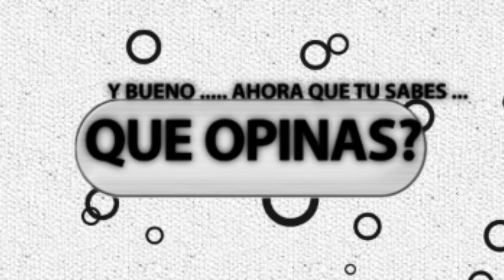Vamos a Ver a Los Hijos Del Barcelona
En Vamos a Ver el “Baby Boom" del Barcelona

Messi se unió a la lista de bebes nacidos en este año en el Barcelona.
El 18 de agosto, Melissa Jiménez y Marc Bartra tuvieron  a su primera hija Gala, Gerard. El 29 de enero Piqué y Shakira tuvieron a Sasha su Segundo bebe. En mayo Andrés Iniesta y Anna Ortiz se convirtieron en padres por segunda vez de Paolo Andrea.  Ahora le tocó a Leo Messi y Antonella Rocuzzo. Su Segundo heredero nació el viernes 11 de septiembre.

Como se llamara Mateo o Benjamín? Quién sabe la cosa es que nació con salud. Pero a la gente como le gusta inventar chismes.
Le heche un vistazo a las redes sociales y resulta que ya le quieren andosar la criatura a Ronaldo, y ya para colmo el último rumor es que se separá de Antonella porque lo vieron caminando solo recogiendo el correo.
Hellooo porque no en lugar de criticar e inventar chismes, celebremos que “La Pulga’ se convirtió en padre por segunda ocasión y además cumple 100 partidos en la Champions League ante la Roma. Entra en el Club de los 100, donde lo esperan jugadores míticos ya retirados como Paul Scholes o Ryan Giggs y otros que siguen jugando como Cristiano Ronaldo, Zlatan Ibrahimovic, Andrea Pirlo o Gianluigi Buffon.
Esto si es para recordarse. Y bueno ahora que tu sabes que opines?
Yo soy Paola Guzman y Vamos a Ver a quien les tengo para la próxima!